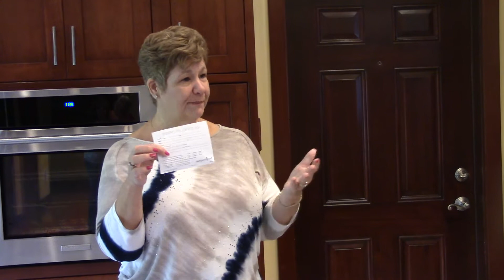Director Meeting 2016 - Randy Petry - prize drawing slip